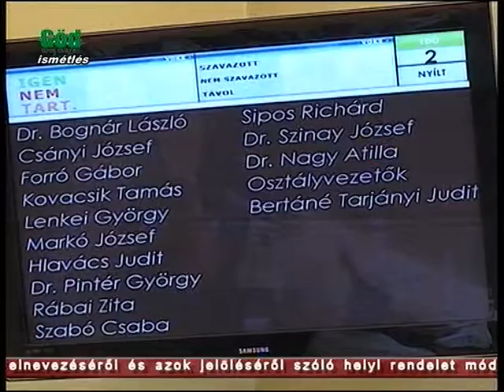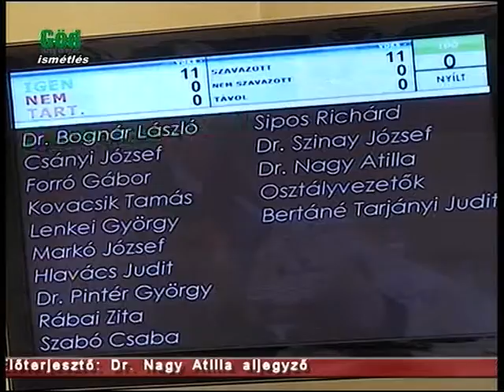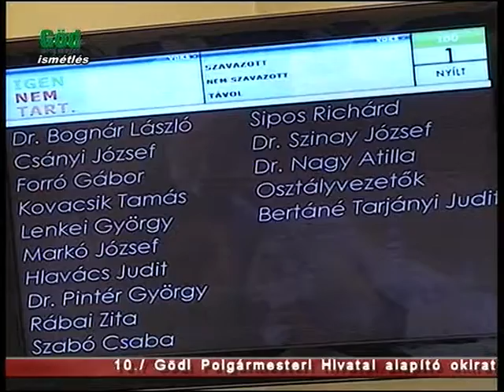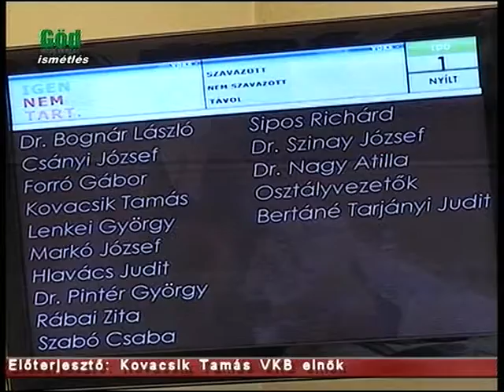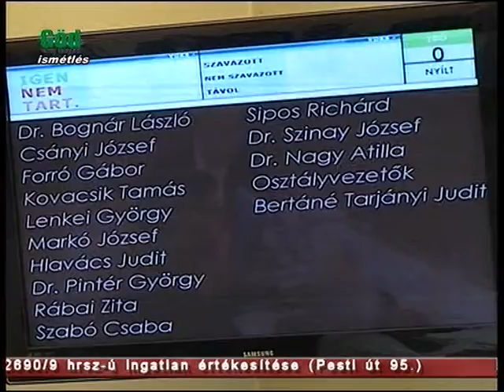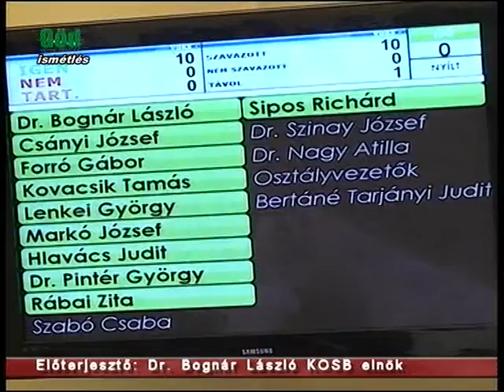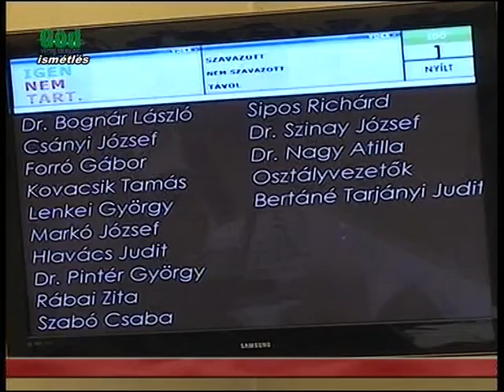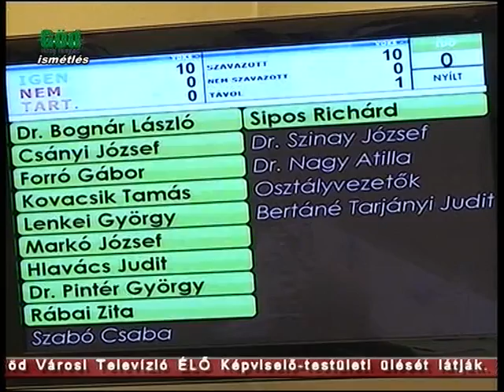Képviselő-testületi ülés 2013. május 29.